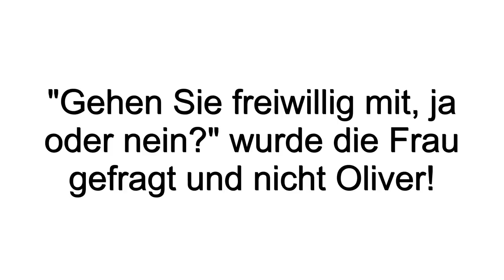Feierabendbier endet in Handschellen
Oliver berichtet von seinem Erlebnis mit der Hamburger Polizei.

💶 Dieses Video wurde ermöglicht durch deine Unterstützung! So geht´s:
- Bitcoin: 3836EBjSXZRet6rsELy9kfa9zWUqEXqTEu
- Dash: XkkURh7UsKZRTmyHSfehk8iV1ZF7eLABDw
- Bankverbindung: auf Anfrage